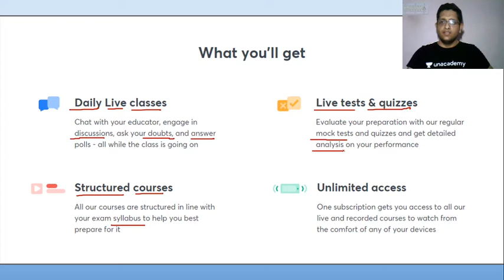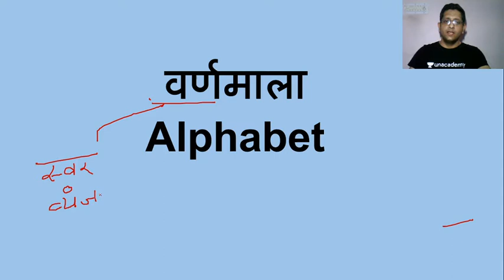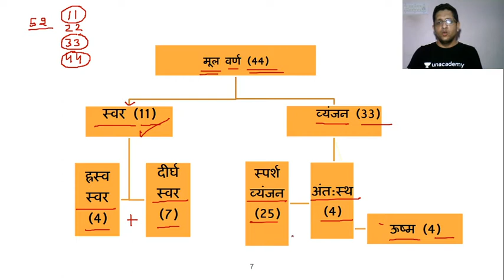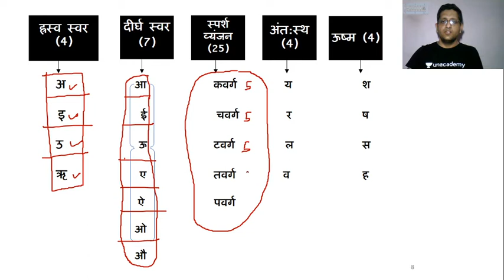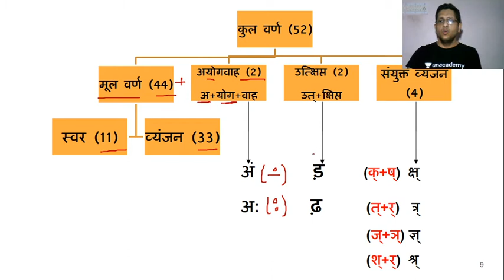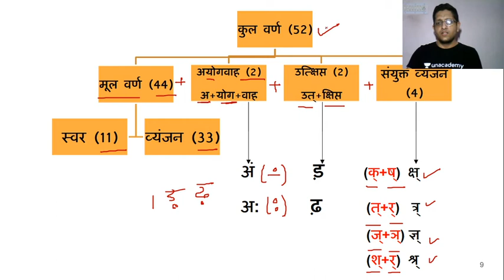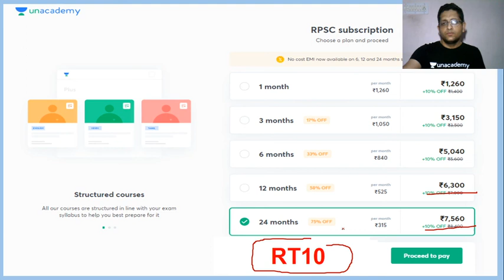वर्णमाला | Hindi | RPSC [Rajasthan Exams in 10] | Raghvendra Trivedi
In this bite-sized video, Raghvendra Trivedi covers वर्णमाला. The aspirants are advised to watch the entire video lecture for a better understanding to crack RPSC/RAS.

Raghvendra Trivedi and more top educators are teaching live on Unacademy.

Unacademy Subscription Benefits:

1. Learn from your favorite teacher
2. Dedicated DOUBT sessions
3. One Subscription, Unlimited Access
4. Real-time interaction with Teachers
5. You can ask doubts in a live class
6. Limited students
7. Download the videos & watch offline